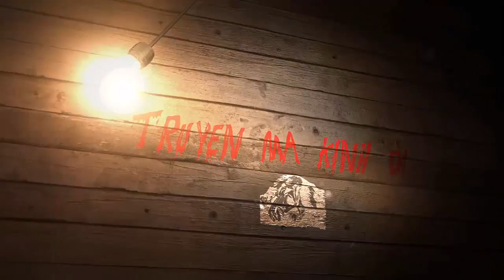BAO NOI ONLINE || Truyện Ma - NGƯỜI ĐẺ RA QUỈ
Truyện ma ly kỳ rùng rợn từ đầu câu chuyện - NGƯỜI ĐẺ RA QUỈ